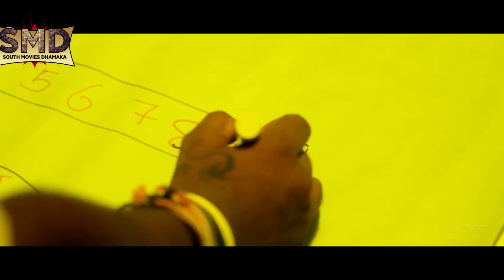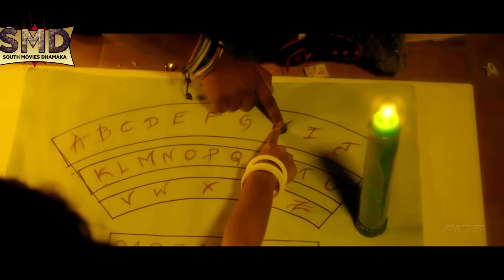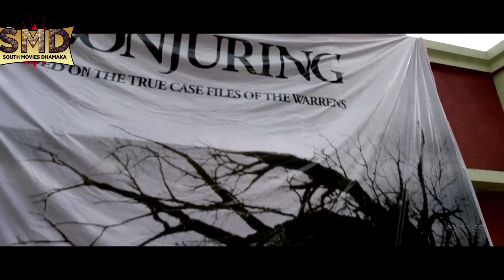South Superhit Action Movie South Dubbed Hindi Full Movie || Avinash, Sudha Belawadi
"Pallavi Talkies (H/34 Pallavi Talkies)" starring  Avinash, Sudha Belawadi